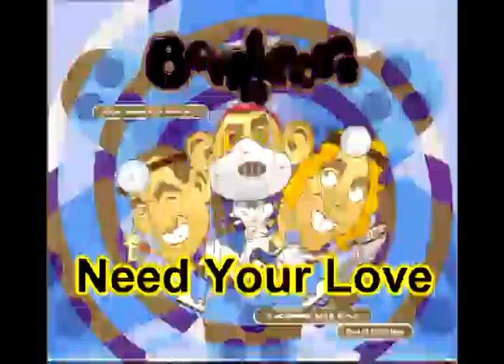Bonkers 3 - Need Your Love (16 OF 52)